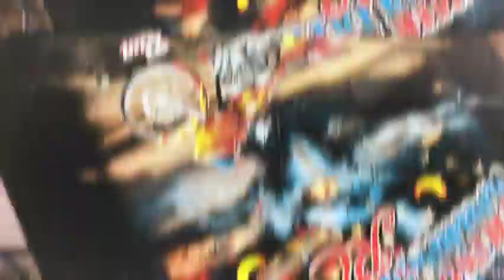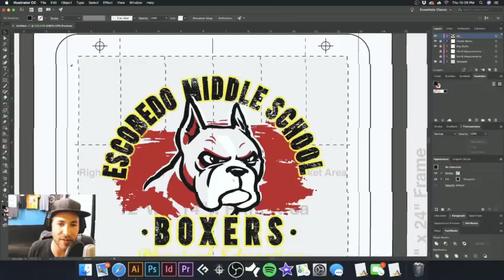Should I (You) Get a Shop or Stay in the Garage? | Shop Talk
Should I get a shop for my screen printing business or stay in the garage? Join us as we talk about the pros and cons.